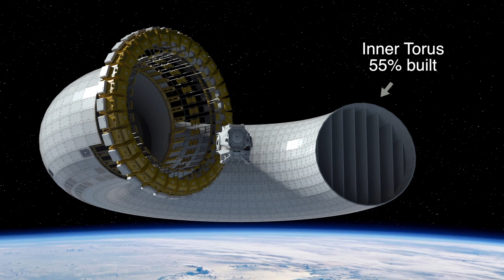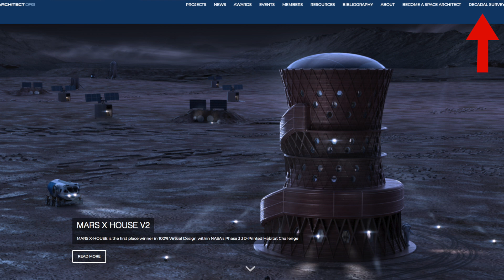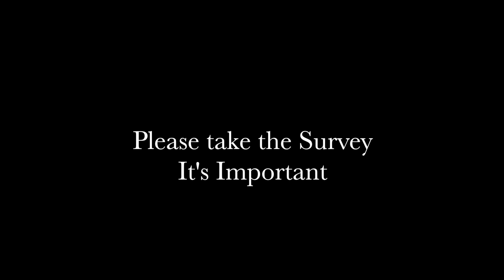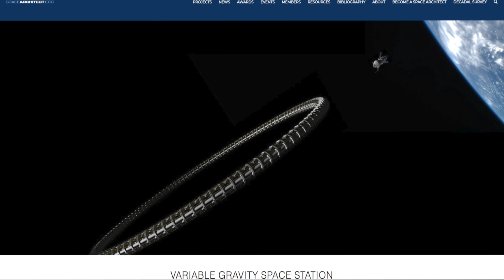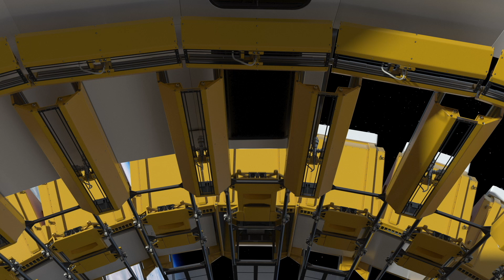Take the Space Architecture Survey - Rock the 2024 Election!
If you want to join our effort to build structures in orbit or work in space then please join our Crew membership at the following address.

Survey Question# 18 suggested comment:
I also want to see both political parties promise to respond to the effort of building big space stations that are more affordable for middle-class people to visit within 10 years. I don’t expect the US government to pay for all of it, just to help with development costs like they have with private rocket companies. This should be a joint government/Industry effort.